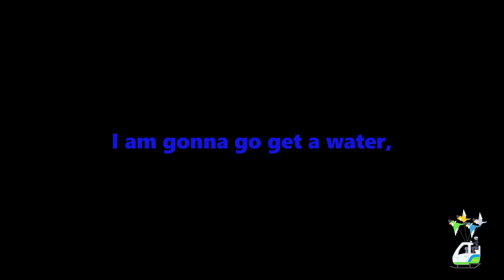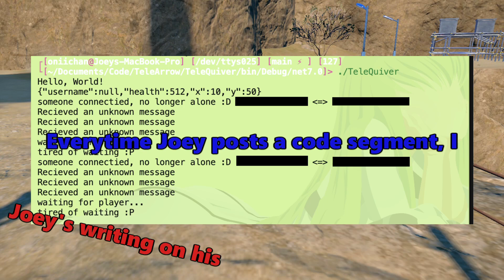Pokemon Scarlet Episode 19: Picnicking time!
OK, but someone explain why that weird texture glitch keeps happening.

Dark Pokedex Entries: 4

Pokemon Scarlet Mondays at 6PM CT
Rotating Series Wednesdays at 12PM CT
Overcooked 2! first Saturday of the month at 12PM CT
kopskey1 VS Resident Evil last Saturday in a month at 6 PM CT